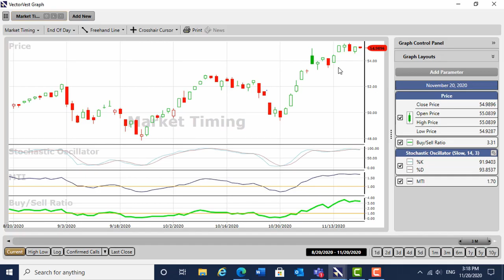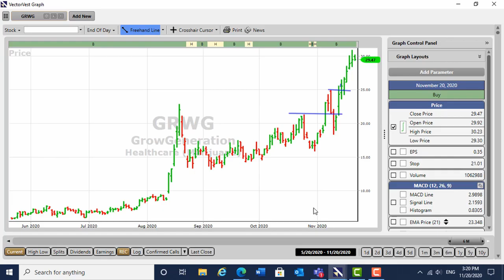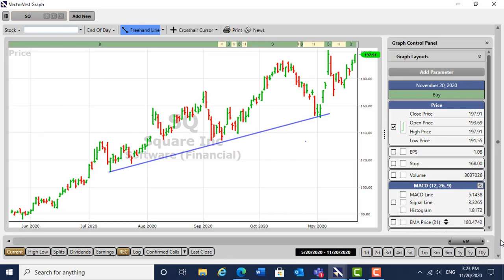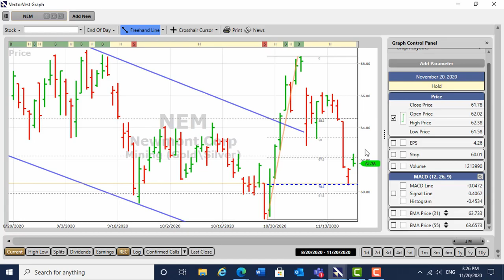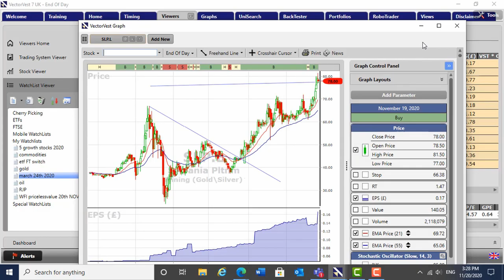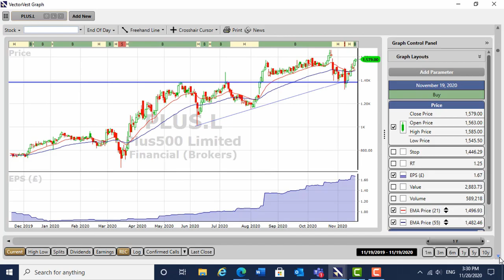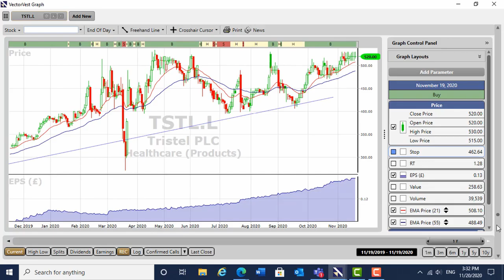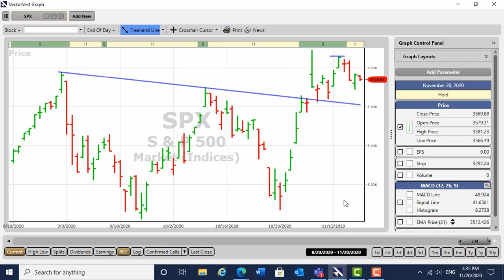Markets Are Stretched On Both Sides Of The Pond - Market Report with Dr. David Paul | VectorVest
In this video, David reports that the trends in the stock markets of both the UK and USA are strongly upwards but moving to overbought. He discusses several new spread betting positions in the USA and reviews his holdings in the UK in detail. If Gold closes above 1900$ he will add a gold stock to the UK portfolio.